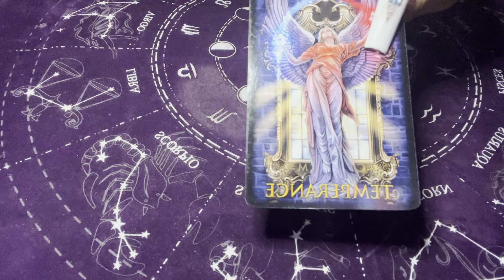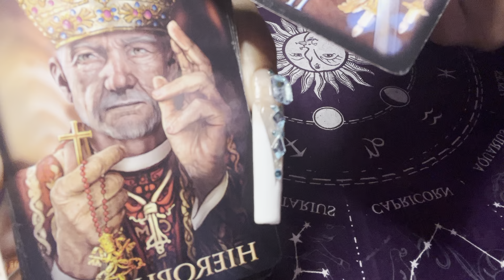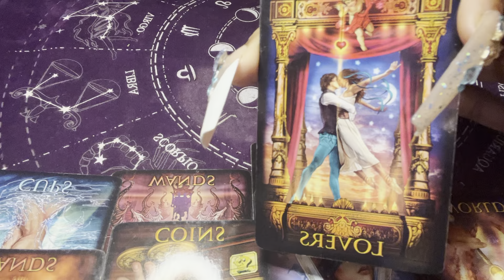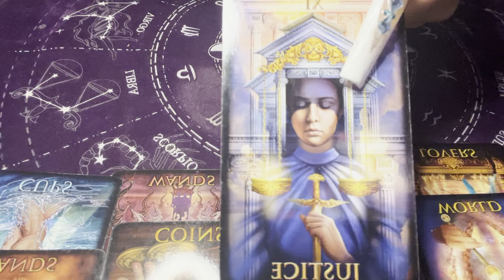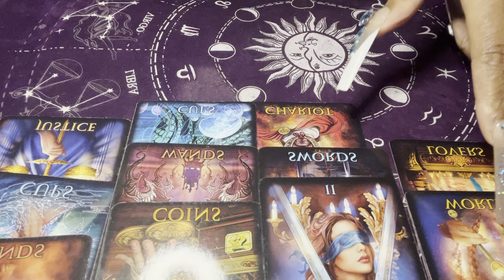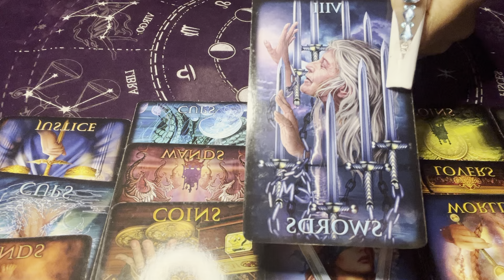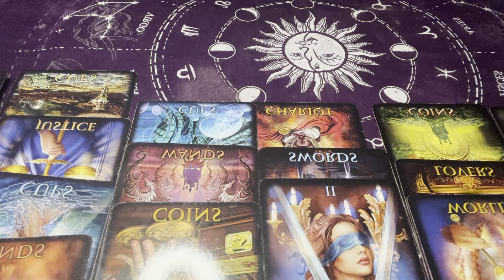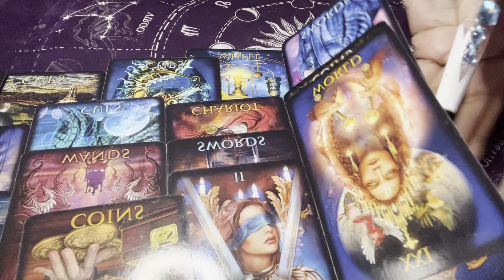MEGAN THEE STALLION BAD NEWS 📰 Judgement Day